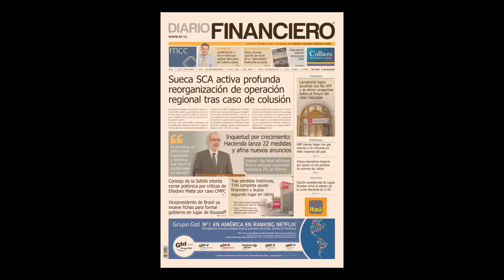Hoy en Diario Financiero – 31 de marzo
Sueca SCA reorganiza la operación regional tras el caso de colusión con papelera de los Matte; El gobierno pasa a la acción: lanza 22 medidas pro crecimiento y prepara nuevos anuncios; ¿Se termina el Caso Cascadas? LarrainVial llega a un acuerdo extrajudicial con las AFP a cambio de US$ 2,2 millones.